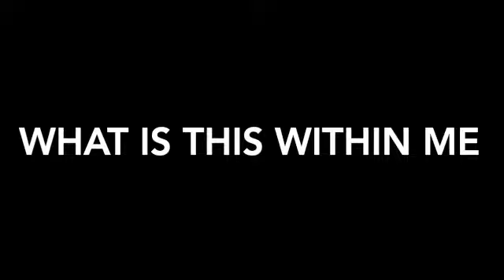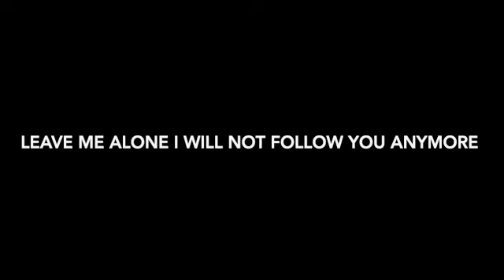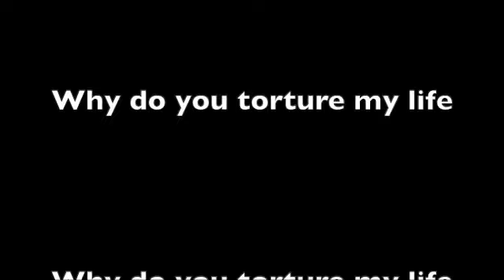Within Me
Dear ones,

Please enjoy my second publication of the year, "Within Me". I wrote this in 2005. There are hardly any lyrics because I was playing with harmony and how a simple melody can change its color just by reharmonizing the chords under it.

The lyrics are very vague and could be seen as dark. What is within me or you or anyone can be anything really whether it's a deep pain, past memories/events, a bad relationship or even insecurities. It's important to recognize and acknowledge its existence but to not let it take over.

Let us strive to overcome our bad habits and thoughts, holding each other up and walking ever towards the light.

With Love,
Jennifer Yoo